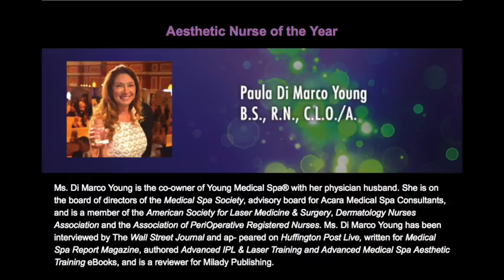Podcast Episode 28 - Tell Me About Double Chins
In this episode, Nurse Paula discusses three options for treating submental fat, or the dreaded double chin. Learn more about non-invasive and minimally invasive treatments, plus procedural downtime, who’s a candidate for these treatments and what you can expect before, during and after.